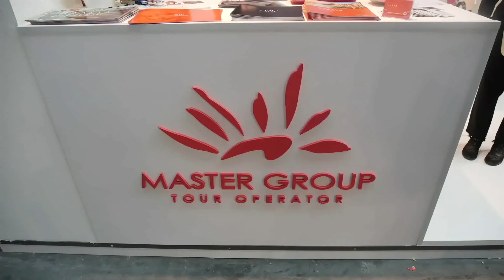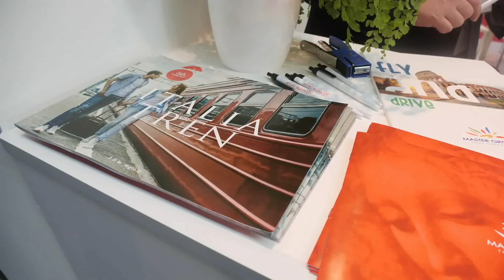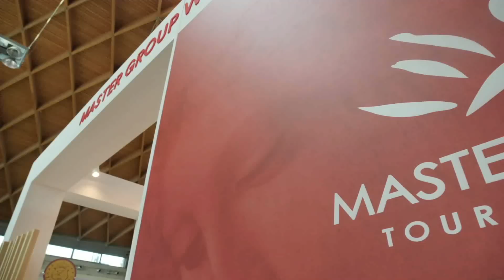TTG Rimini - MASTERGROUP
Intervista a Salvatore Gioiosa - Director of Sales
Intervista a Danilo Cretella - Product & Operation Manager
Intervista a Valentina Napoli - Marketing Specialist